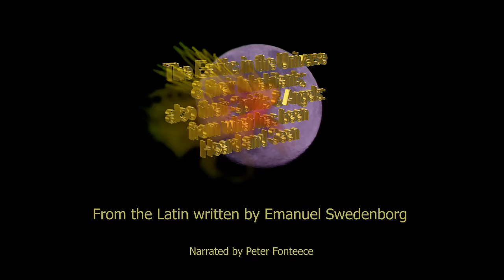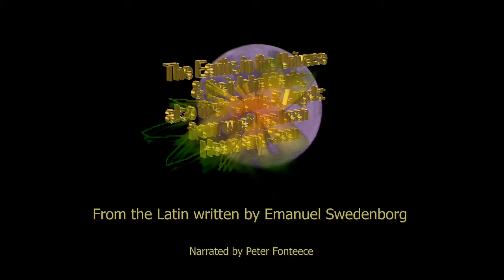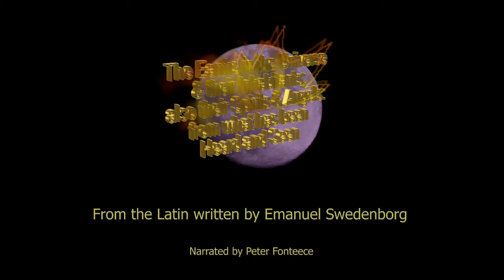Earths In The Universe - Parts 1 and 2